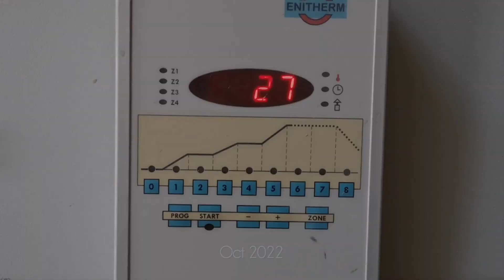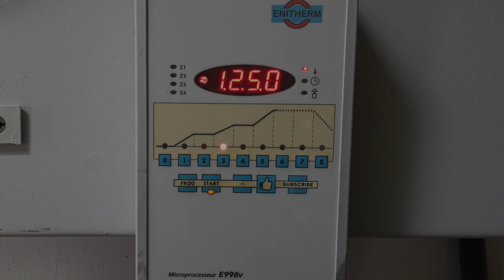Kiln opening - Ceramic firing - Bonsai pot | Oct 2022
Opening of the kiln in October 2022, many flat oval pots for bonsai. Stoneware ceramic firing at ±1250°C.

Quilting Ruler (patchwork)
Mudtools Polymer Ribs
Large Clay Extruder
Small Clay Extruder
Angle Cutting Clay
Circle Cutter
Cutting Lyre
Slip Clay Applicator
DIgital Scale (500gr.)
Underglaze Amaco
Masking tape